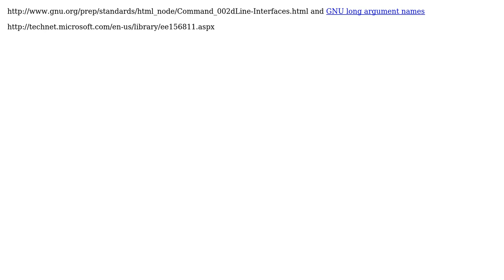Software Engineering: Naming convention for main arguments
With thanks & praise to God, and with thanks to the many people who have made this project possible! You are responsible for your own actions.